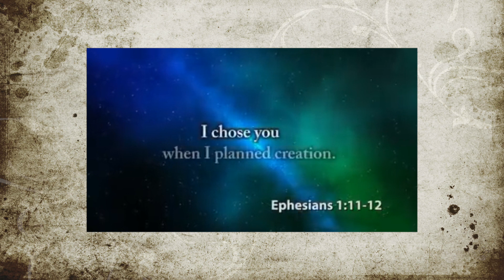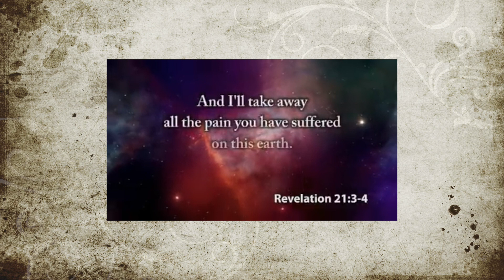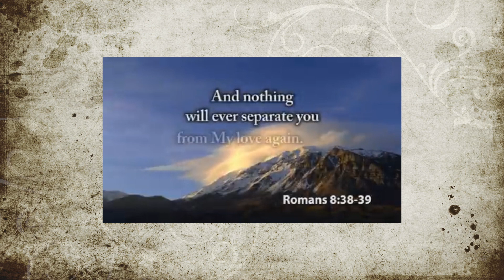Salamat Sa Iyo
Dedicated to Msgr. Leonardo Vicente by Harmonic Singers.

We are still under enhanced community quarantine but the group wishes to dedicate something to Msgr. Nards who has touched many hearts including the Harmonic Singers. So here's an old recording from a past gathering. Hoping that we can thank God enough for once blessing us with the precious life of Msgr. Nards.